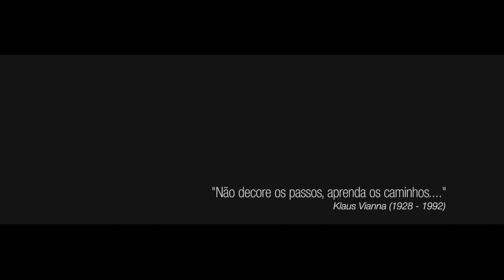He Saike - Vou Seguir em Frente [CLIPE OFICIAL]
Clipe Oficial da banda He Saike em HD do single Vou Seguir em Frente com participações de Oscar Schmidt, Fernando Fernandes, Fernando Sherer, Clodoaldo Silva, Lars Grael, Izabelle Marques e Alan Prata.

Pexera Produções

Direção: Paul Domingos/Luringa
Direção de Fotografia: Re Otoni
Edição e Pós: Francesco Jr
Produção: Carol Paxão
Assistentes de Produção: Luan Assis e Yugor Maruno